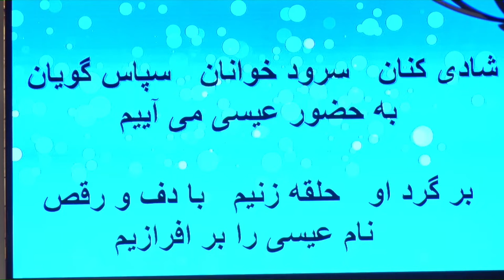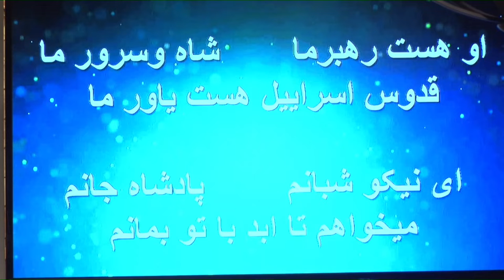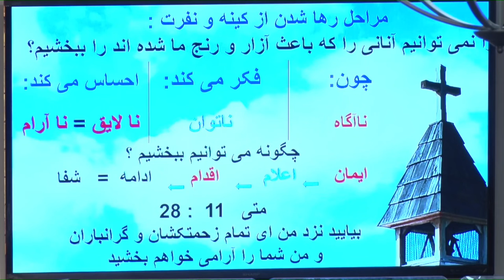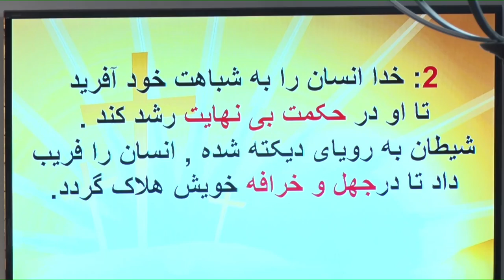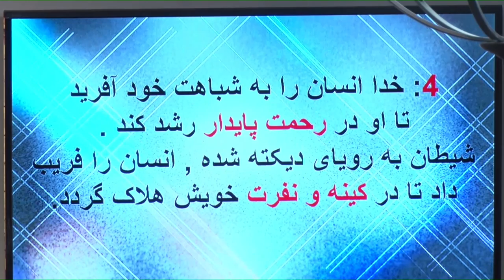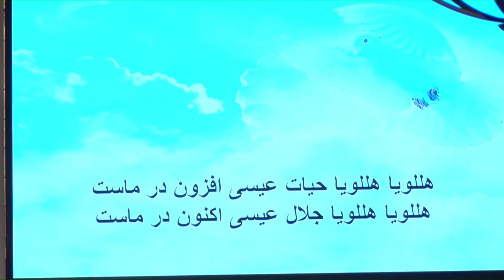شفا راه گذر از کینه و نفرت 2019-30-07